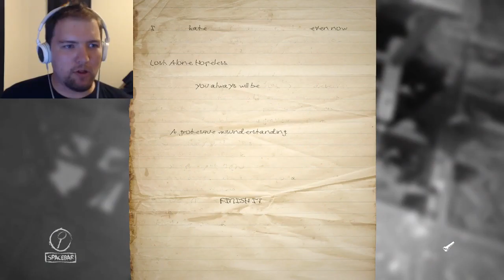Layers of Fear 03 | THE CREEPY DOLLS STRIKE BACK!